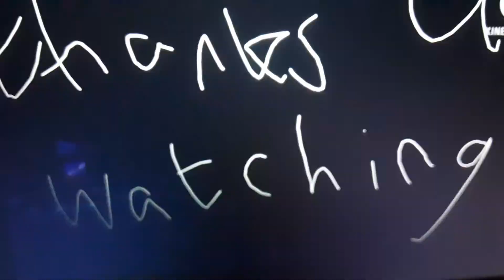Tony and Sketchbook hit rock bottom | DHMIS | GC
Yeah basically what the title says
Audio belongs to Tomska
Dhmis belongs to Becky and Joe
Have a nice day/afternoon/night!